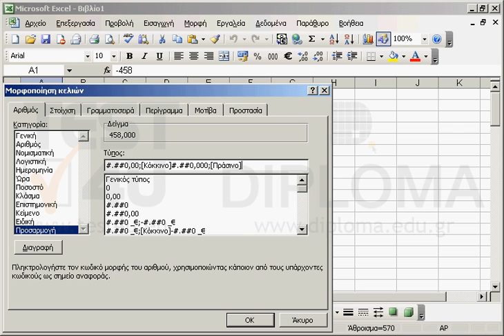Μορφοποιήστε τα κελιά Α1:Α100 έτσι ώστε αν ο αριθμός είναι μεγαλύτερος από μηδέν να εμφανίζεται...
Μορφοποιήστε τα κελιά Α1:Α100 έτσι ώστε αν ο αριθμός είναι μεγαλύτερος από μηδέν να εμφανίζεται με δύο δεκαδικά ακρίβεια και διαχωριστικό χιλιάδων. Αν είναι μικρότερος από μηδέν να εμφανίζεται με τρία δεκαδικά ακρίβεια και διαχωριστικό χιλιάδων χρώματος κόκκινο. Αν είναι μηδέν τότε να εμφανίζει την λεξη Μηδέν με χρώμα πράσινο.

77-420 Microsoft Office Specialist Excel Core 2013 - Ελληνική έκδοση

77-427 Microsoft Office Specialist Excel Expert 2013 Mέρος 1 - Ελληνική έκδοση